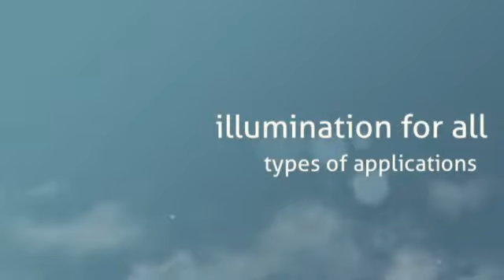metal halide lights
Metal Halide wall packs feature a variety of choices in terms of wattage and light power. Metal halide wall packs produce a white light that provides powerful illumination for all types of applications. Metal halides are simply compounds between halogens and metals The metal halide lamp produces light by emitting an electric arc through a gas composed of vaporized mercurt and metal halides.